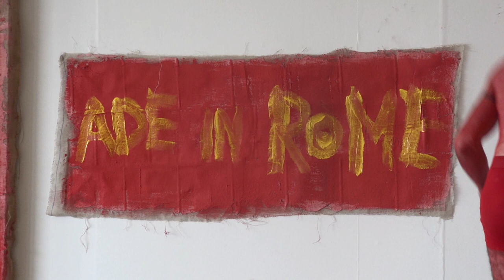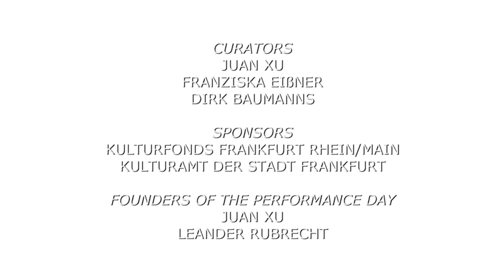Gio Montez and Kæy Art - Rivolutione : IV. Performance Day | Ost Stern Frankfurt